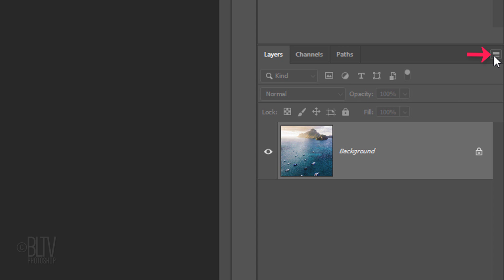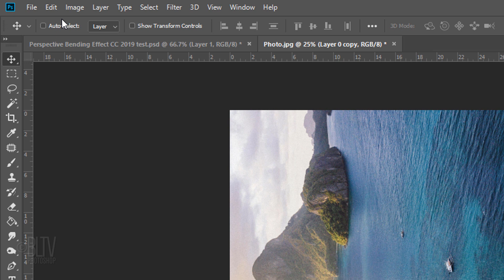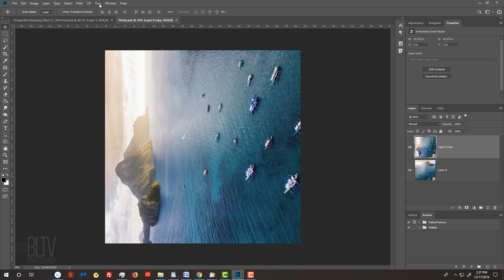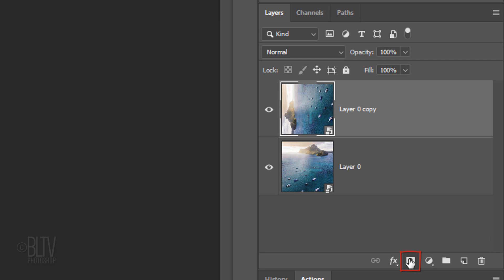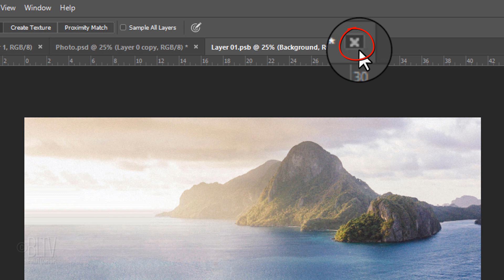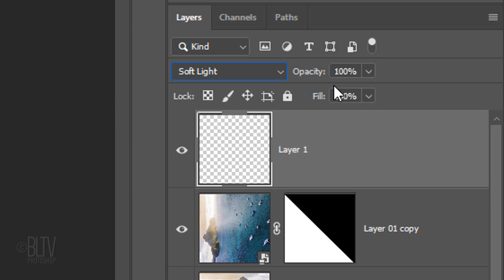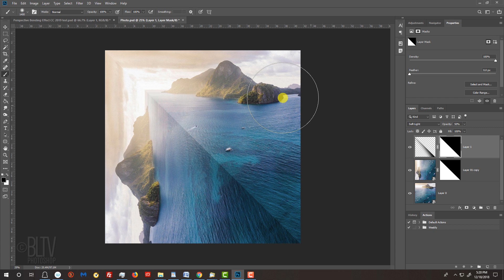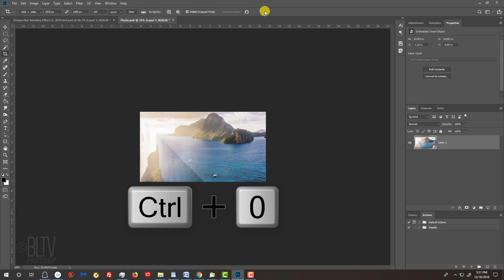Photoshop: How to Create a Cinematic, Mind-blowing, Perspective-bending “Inception” Effect!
Photoshop CC 2019 tutorial for versions CS6 and later showing how to create an awesome, mind-blowing, perspective-bending effect reminiscent of images seen in the 2010 movie, "Inception".

Track: "Future Tension"